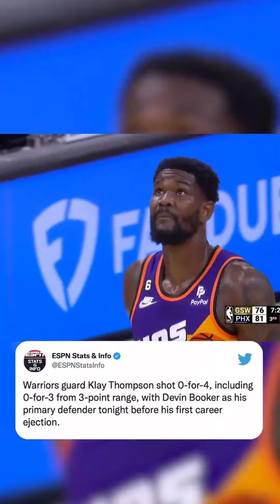Klay Thompson Ejected | Klay Thompson and Devin Booker | Klay Ejected vs Suns | Klay gets heated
Klay gets heated